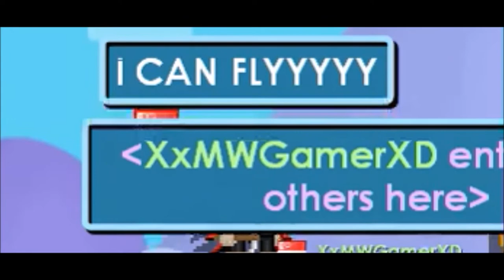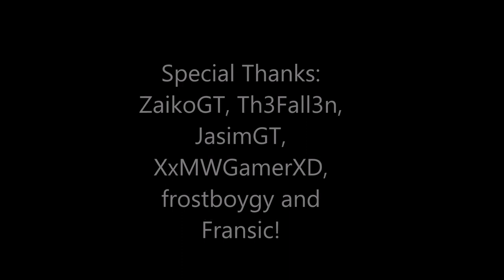Growtopia | Fly (Debut Music Video)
Guys this is my first growtopia video I know it kinda seems weird but still i tried

Plz enjoy the music vid